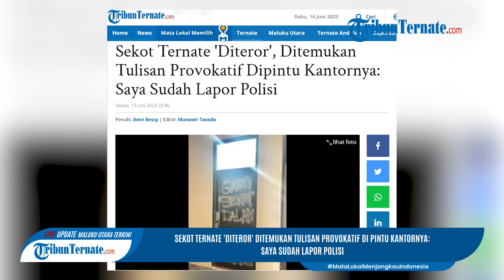Sekot Ternate 'Diteror', Ditemukan Tulisan Provokatif Dipintu Kantornya: Saya Sudah Lapor Polisi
TRIBUN-VIDEO.COM, TERNATE - Selasa, 13/6/2023. Ada hal janggal di pintu kantor Sekot Ternate, Jusuf Sunya.
Ya, di pintu masuk orang nomor tiga di lingkup Pemkot Ternate itu, terdapat sebuah tulisan.
Tulisan bernada provokatif, yang menyebut 'Ganti Sekot Dalam Kegaduhan Pemkot'.

Artikel ini telah tayang di TribunTernate.com dengan judul Sekot Ternate 'Diteror', Ditemukan Tulisan Provokatif Dipintu Kantornya: Saya Sudah Lapor Polisi,

TribunTernate.com
Reporter : Amri Bessy
Host : Iga Almira
VP : shendy